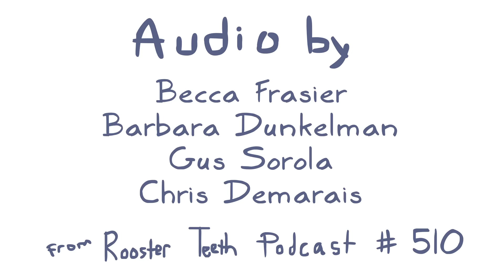Birthday Soup | Rooster Teeth Animated Adventures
Chris can be so sentimental sometimes. Who wouldn't cherish and save the puke they had at their 21st birthday party? Fortunately, Chris took it upon him self to make sure his friend had that opportunity!

Animated by: Christopher Bak and Dylan Langmaid
Directed by: Jordan Battle